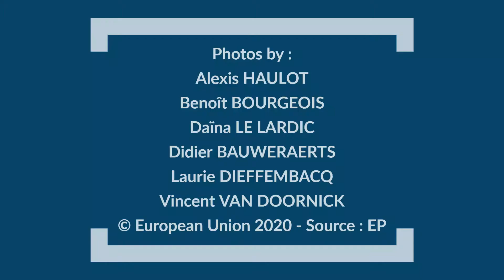Film capsule captured in the European Paraliament in during Week 10 2020 by Isopix photographers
ISOPIX consists of an experienced team of professional photographers who's know-how is at your disposal. Portraits of business leaders - Conferences - Business reports - Business reception - Year reports - Brochures - Press releases and Press Conferences - Cocktails - Inaugurations - Exhibitions - Working lunches. Increase the image of your business through the work of professional photographers who know how to establish good contact to put at ease the person who's being photographed. Our experience in this field is a guarantee for quality images and remarkable creativity. We have photographers in Brussels and all over Belgium and a network of photographers in most European countries.